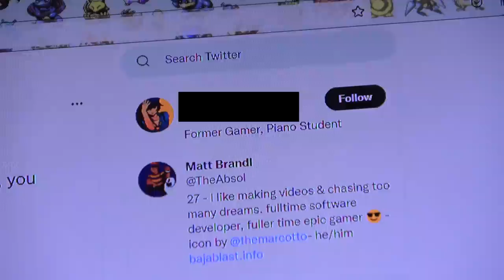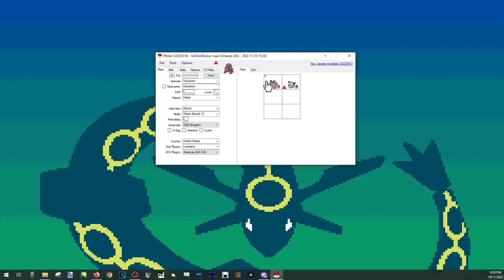626 - Training a "Shiny" Starter to Lv. 100 in the ORAS DEMO (Lv. 100 Gauntlet)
very silly little idea - one of my shorter projects compared to the other gauntlet I'm currently editing!